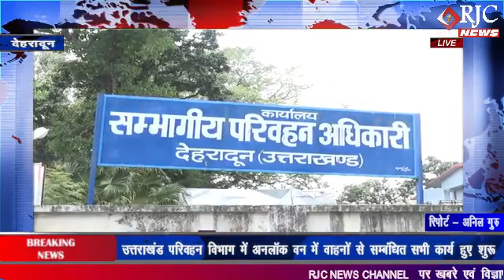देहरादून : उत्तराखंड परिवहन विभाग में अनलॉक वन में वाहनों से सम्बंधित सभी कार्य हुए शुरू